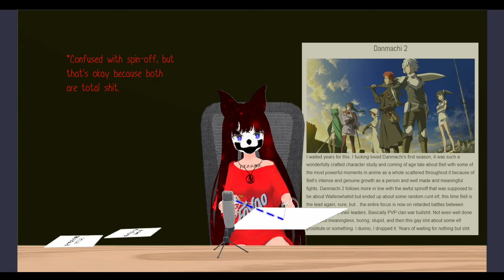Juggalo Previews: Summer 2022 Anime Picks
The don mega juggalo vtuber goes through the Summer 2022 season anime and picks what he's gonna watch for it's freshness, try, or knows is gonna be too stale to bother with. Why is the audio in my videos so screwed up without headphones? I don't know!

And when I said I 'read this one' about that crap anime later on - I meant I read the description, not the manga.